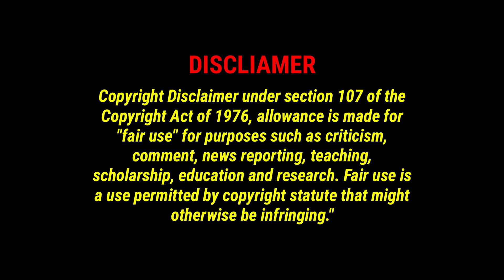childs play part 1 explained in telugu